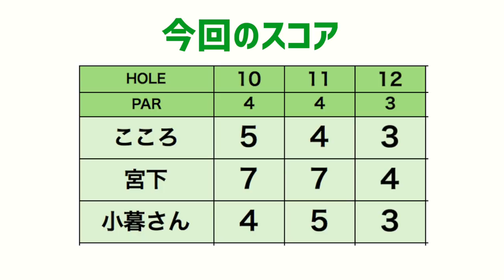ジャンボ尾崎プロのキャディ小暮さんにコースマネジメントを学ぶ #1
今回はjumgerチャンネルコラボラウンド動画です。
プロキャディー兼クラフトマンの小暮さんと一緒にラウンドしました。
コースマネジメントについてたくさん教えていただきました！

ーーーーー